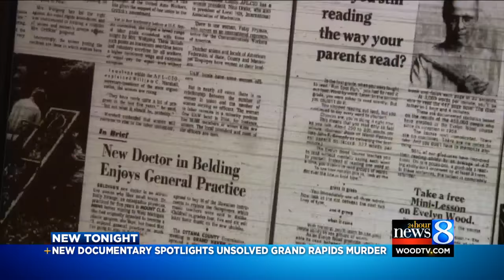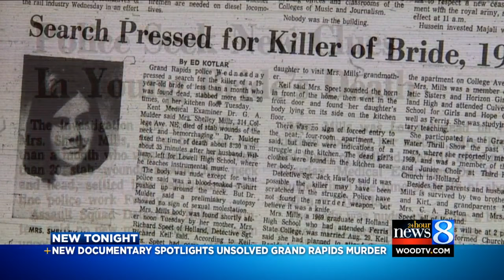New documentary focuses on 1970 Heritage Hill murder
Forty-six years after she was stabbed to death in her Grand Rapids home, a new film details the investigation into the murder of a newlywed. (Sept. 8, 2016)